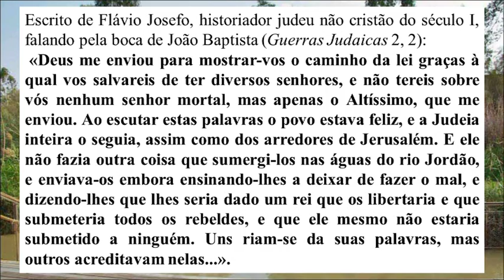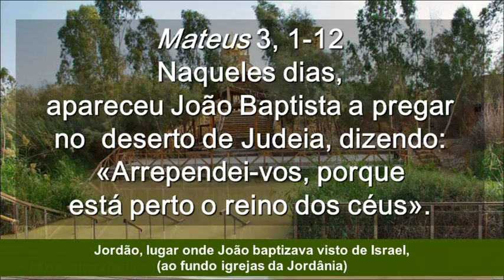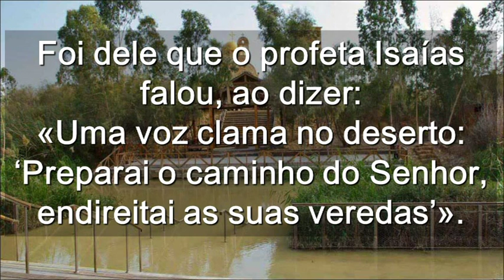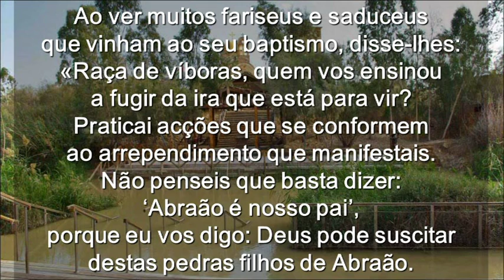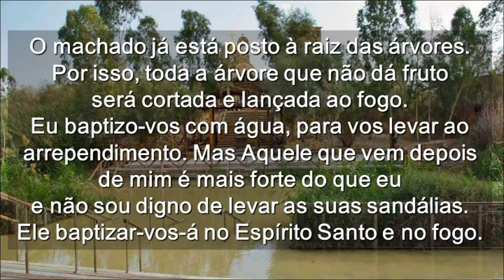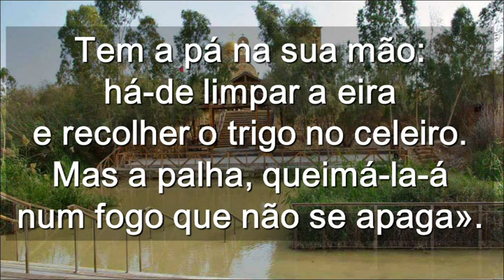Domingo 2 Advento Ciclo A ( Portugês )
Domingo 2 Advento Ciclo A